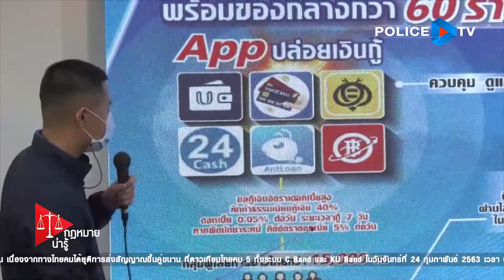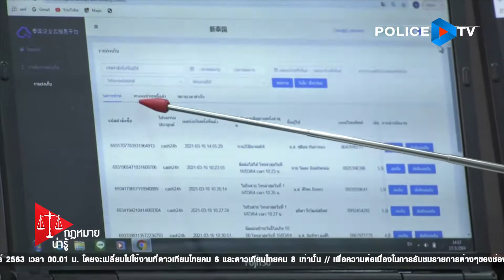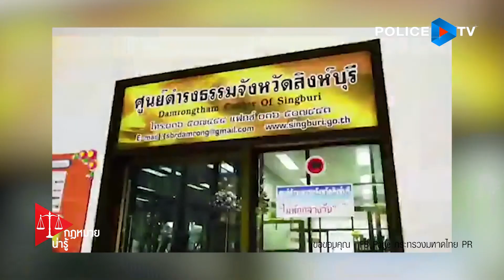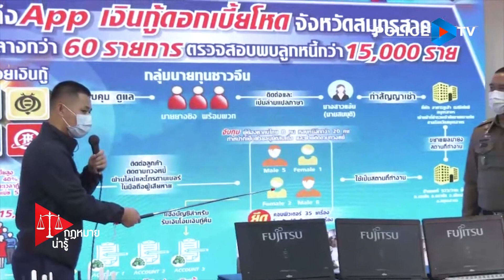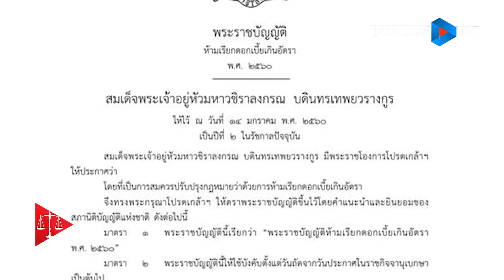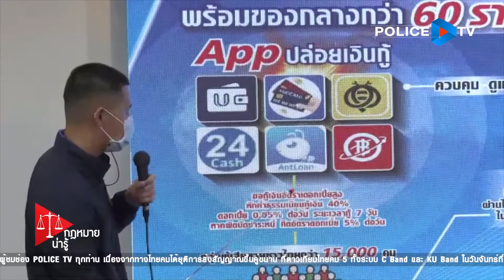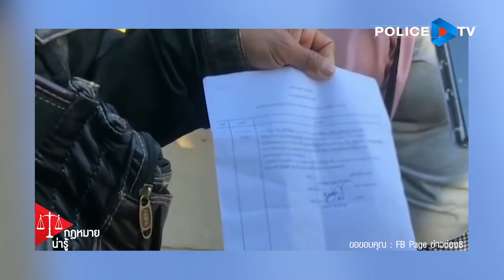รายการ กฎหมายน่ารู้ : เงินกู้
รายการกฎหมายน่ารู้ ออกอากาศทุก วันเสาร์ - อาทิตย์ 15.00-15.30 น.
ดำเนินรายการโดย ศุภรัตน์ นาคบุญนำ และ พล.ต.อ. ปัญญา มาเม่น (อดีตจเรตำรวจแห่งชาติ)

กฎหมายที่เกี่ยวข้อง

พรบห้ามเรียกดอกเบี้ยเกินอัตรา พ.ศ.2560
มาตรา๔ บุคคลใดให้บุคคลอื่นกู้ยืมเงินหรือกระทําการใดๆ อันมีลักษณะเป็นการอําพราง การให้กู้ยืมเงิน โดยมีลักษณะอย่างใดอย่างหนึ่งดังต่อไปนี้ ต้องระวางโทษจําคุกไม่เกินสองปี หรือ ปรับไม่เกินสองแสนบาท หรือทั้งจําทั้งปรับ (๑) เรียกดอกเบี้ยเกินอัตราที่กฎหมายกําหนดไว้ (๒) กําหนดข้อความอันเป็นเท็จในเรื่องจํานวนเงินกู้หรือเรื่องอื่น ๆ ไว้ในหลักฐานการกู้ยืม หรือตราสารที่เปลี่ยนมือได้เพื่อปิดบังการเรียกดอกเบี้ยเกินอัตราที่กฎหมายกําหนด หรือ๓) กําหนดจะเอาหรือรับเอาซึ่งประโยชน์อย่างอื่นนอกจากดอกเบี้ย ไม่ว่าจะเป็นเงิน หรือสิ่งของ หรือโดยวิธีการใดๆ จนเห็นได้ชัดว่าประโยชน์ที่ได้รับนั้นมากเกินส่วนอันสมควรตามเงื่อนไขแห่งการกู้ยืมเงิน

มาตรา๕ บุคคลใดจะประกอบธุรกิจทวงถามหนี้ ต้องจดทะเบียนการประกอบธุรกิจ ทวงถามหนี้ต่อนายทะเบียน ตามหลักเกณฑ์ วิธีการ และเงื่อนไขที่กําหนดในกฎกระทรวง บุคคลซึ่งจดทะเบียนการประกอบธุรกิจทวงถามหนี้ตามวรรคหนึ่งแล้ว ต้องประกอบธุรกิจ ทวงถามหนี้ตามหลักเกณฑ์ที่คณะกรรมการประกาศกําหนด
มาตรา ๘ ห้ามผู้ทวงถามหนี้ติดต่อกับบุคคลอื่นซึ่งมิใช่ลูกหนี้เพื่อการทวงถามหนี้ เว้นแต่บุคคล ซึ่งลูกหนี้ได้ระบุไว้เพื่อการดังกล่าว การติดต่อกับบุคคลอื่นนอกจากบุคคลตามวรรคหนึ่ง ให้กระทําได้เพื่อวัตถุประสงค์ในการสอบถาม หรือยืนยันข้อมูลเกี่ยวกับสถานที่ติดต่อลูกหนี้หรือบุคคลซึ่งลูกหนี้ได้ระบุไว้เพื่อการทวงถามหนี้เท่านั้น โดยผู้ทวงถามหนี้ต้องปฏิบัติดังต่อไปนี้ (๑) แจ้งให้ทราบชื่อตัว ชื่อสกุล และแสดงเจตนาว่าต้องการสอบถามข้อมูลเกี่ยวกับสถานที่ ติดต่อลูกหนี้หรือบุคคลซึ่งลูกหนี้ได้ระบุไว้เพื่อการทวงถามหนี้ (๒) ห้ามแจ้งถึงความเป็นหนี้ของลูกหนี้ เว้นแต่ในกรณีที่บุคคลอื่นนั้นเป็นสามี ภริยา บุพการี หรือผู้สืบสันดานของลูกหนี้ และบุคคลอื่นดังกล่าวได้สอบถามผู้ทวงถามหนี้ถึงสาเหตุของการติดต่อ ให้ผู้ทวงถามหนี้ชี้แจงข้อมูลเกี่ยวกับหนี้ได้เท่าที่จําเป็นและตามความเหมาะสม
๓) ห้ามใช้ข้อความ เครื่องหมาย สัญลักษณ์ หรือชื่อทางธุรกิจของผู้ทวงถามหนี้บนซองจดหมาย ในหนังสือ หรือในสื่ออื่นใดที่ใช้ในการติดต่อสอบถาม ซึ่งทําให้เข้าใจได้ว่าเป็นการติดต่อเพื่อทวงถามหนี้ ของลูกหนี้
(๔) ห้ามติดต่อหรือแสดงตนที่ทําให้เข้าใจผิดเพื่อให้ได้ข้อมูลเกี่ยวกับสถานที่ติดต่อลูกหนี้ หรือบุคคลซึ่งลูกหนี้ได้ระบุไว้เพื่อการทวงถามหนี้
มาตรา ๑๑ ห้ามผู้ทวงถามหนี้กระทําการทวงถามหนี้ในลักษณะดังต่อไปนี้
(๑) การข่มขู่ การใช้ความรุนแรง หรือการกระทําอื่นใดที่ทําให้เกิดความเสียหายแก่ร่างกาย ชื่อเสียง หรือทรัพย์สินของลูกหนี้หรือผู้อื่น
(๒) การใช้วาจาหรือภาษาที่เป็นการดูหมิ่นลูกหนี้หรือผู้อื่น
 (๓) การแจ้งหรือเปิดเผยเกี่ยวกับความเป็นหนี้ของลูกหนี้ให้แก่ผู้อื่นที่ไม่เกี่ยวข้องกับการทวงถามหนี้ เว้นแต่เป็นกรณีตามมาตรา ๘ วรรคสอง (๒)
 (๔) การติดต่อลูกหนี้โดยไปรษณียบัตร เอกสารเปิดผนึก โทรสาร หรือสิ่งอื่นใดที่สื่อให้ทราบว่า เป็นการทวงถามหนี้อย่างชัดเจน เว้นแต่กรณีการบอกกล่าวบังคับจํานองด้วยวิธีการประกาศหนังสือพิมพ์ ซึ่งเจ้าหนี้ไม่สามารถติดต่อลูกหนี้โดยวิธีการอื่น หรือกรณีอื่นใดตามที่คณะกรรมการประกาศกําหนด
(๕) การใช้ข้อความ เครื่องหมาย สัญลักษณ์ หรือชื่อทางธุรกิจของผู้ทวงถามหนี้บนซองจดหมาย ในการติดต่อลูกหนี้ที่ทําให้เข้าใจได้ว่าเป็นการติดต่อเพื่อการทวงถามหนี้ เว้นแต่ชื่อทางธุรกิจของผู้ทวงถามหนี้ ไม่ได้สื่อให้ทราบได้ว่าเป็นผู้ประกอบธุรกิจทวงถามหนี้ (๖) การทวงถามหนี้ที่ไม่เหมาะสมในลักษณะอื่นตามที่คณะกรรมการประกาศกําหนด ความใน (๕) มิให้นํามาใช้บังคับกับการทวงถามหนี้เป็นหนังสือเพื่อจะใช้สิทธิฟ้องคดีต่อศาล
มาตรา ๑๓ ห้ามผู้ทวงถามหนี้กระทําการทวงถามหนี้ในลักษณะที่ไม่เป็นธรรมดังต่อไปนี้ (๑) การเรียกเก็บค่าธรรมเนียมหรือค่าใช้จ่ายใดๆ เกินกว่าอัตราที่คณะกรรมการประกาศกําหนด (๒) การเสนอหรือจูงใจให้ลูกหนี้ออกเช็คทั้งที่รู้อยู่ว่าลูกหนี้อยู่ในฐานะที่ไม่สามารถชําระหนี้ได้

มาตรา๓๙ บุคคลใดฝ่าฝืนหรือไม่ปฏิบัติตามมาตรา ๕ มาตรา ๖ วรรคหนึ่ง มาตรา ๘ วรรคหนึ่ง มาตรา ๘ วรรคสอง (๒) หรือ (๓) มาตรา ๑๑ (๒) (๓) (๔) หรือ (๕) หรือมาตรา ๑๓ (๒) ต้องระวางโทษ จําคุกไม่เกินหนึ่งปี หรือปรับไม่เกินหนึ่งแสนบาท หรือทั้งจําทั้งปรับ

📡 ทางกล่อง PSI ช่อง 203 และ กล่อง GMMZ ช่อง 140
📲 และ Application POLICE TV